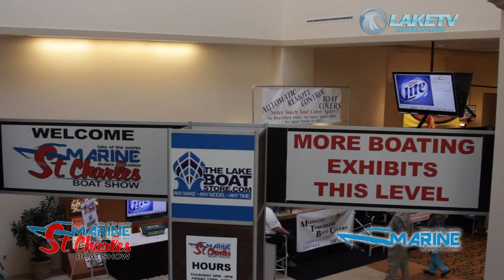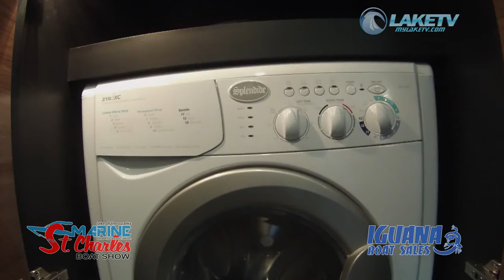St. Charles Boat Show 2014 - Boats & PWC's